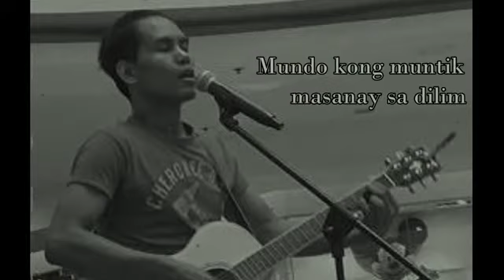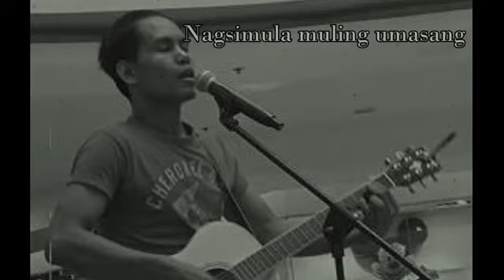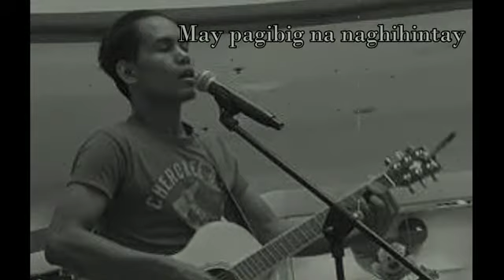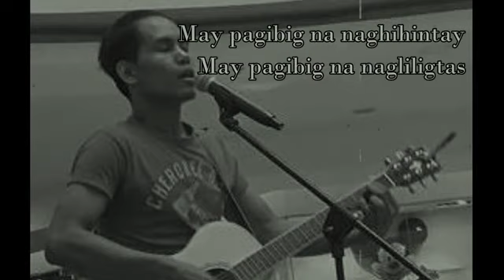Ashdevon - May Pag-ibig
May Pag-ibig
written/composed & arranged by Ashdevon